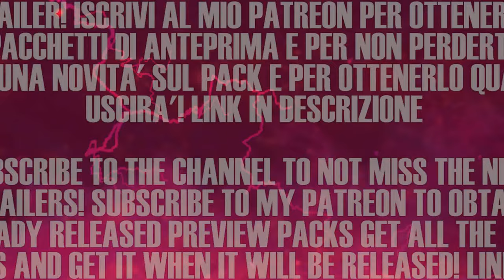Dragon Ball Xenoverse 2 - Super Multiverse DLC Pack - Njordr, Trailer del Personaggio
Ottieni i Pack e tutte le notizie in anteprima!